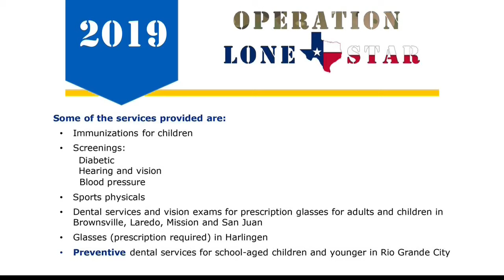Operation Lone Star 2019 7/21/19